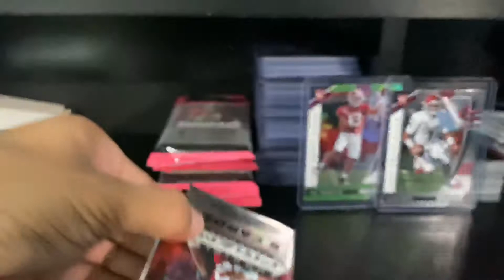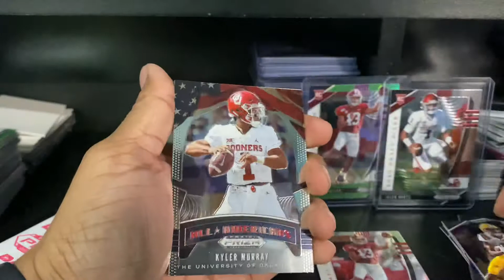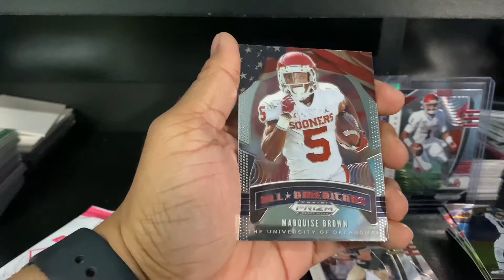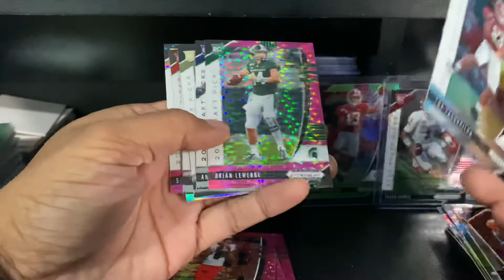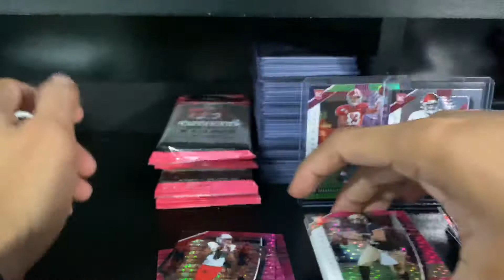NFL DRAFT DAY 2020 PRIZM DRAFT PICKS OPENING